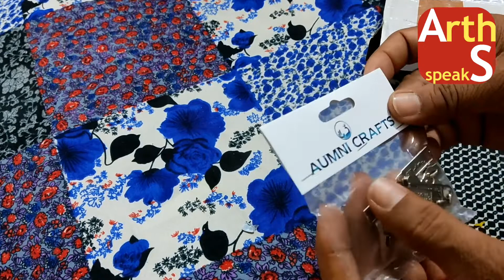How to replace Zip Runner खराब बैग फेंकने से पहले ज़रूर देखें पूरा वीडियो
Dosto agar aapke bag ki zip kharab ho gayee hai to use phenkne ya thik karwane se pehle ye video zaroor dekhe. Kaise badalte hain zip runner aur kya thik ho jaati hai aur mahanga to nahi? Aise sabhi savalon ka jawab is chote se video mein.

other utility videos are. कुछ और वीडियो के लिंक नीचे हैं ज़रूर देखिये और फायदा उठाइये